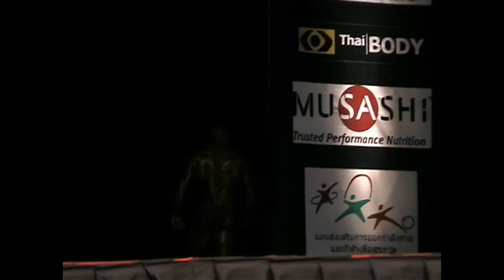Asian 2009 - Mohsen Shahbanee (Iran)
Mohsen Shahbanee (Iran)
Asian Men's Bodybuilding Championships 2009
Below 85kg - 3rd

16 Aug 2009 (Sunday)
Thai Alangkarn Theatre
Pattaya, Thailand